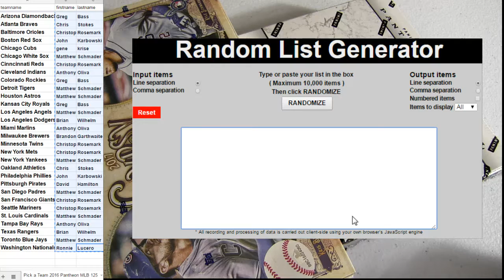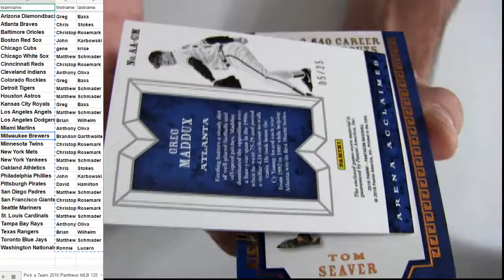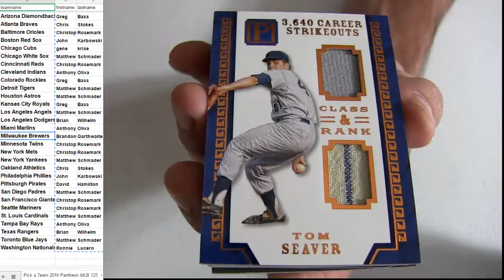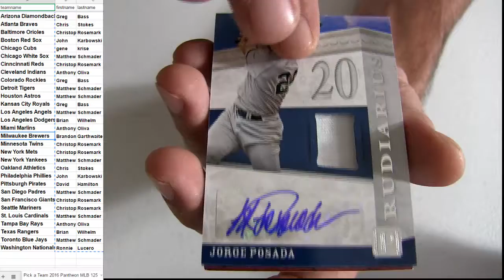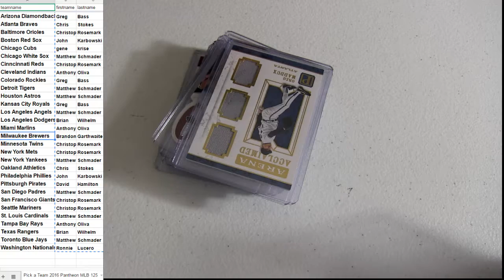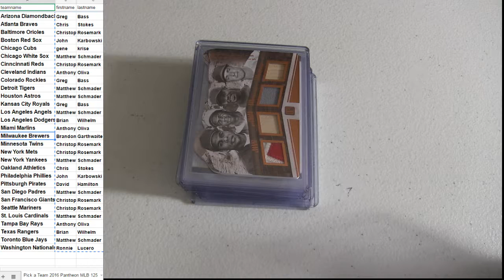16 Pantheon MLB #125